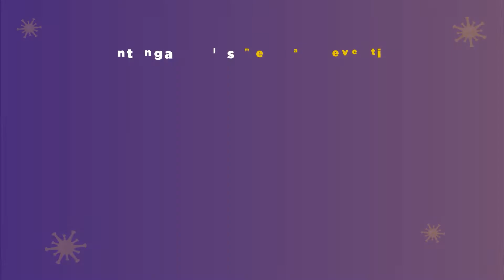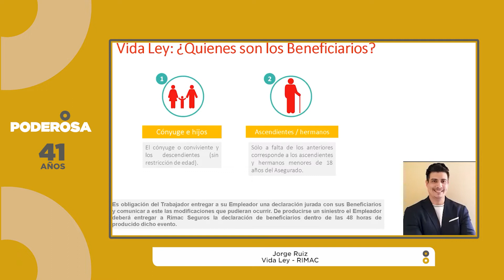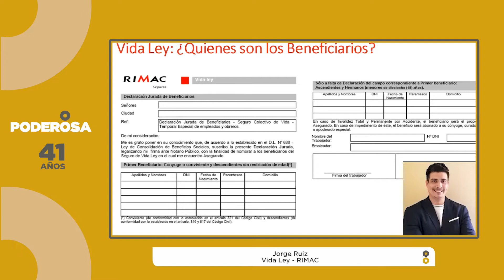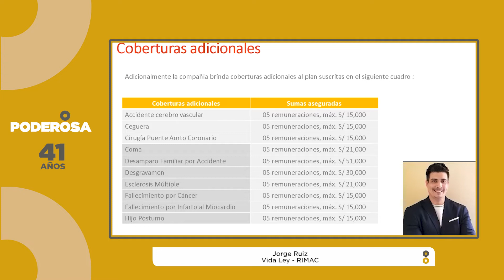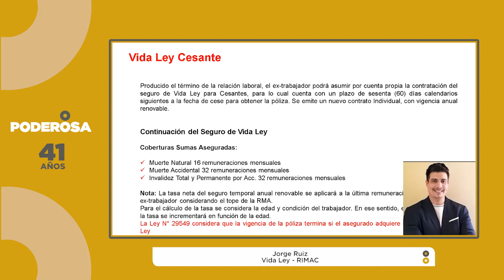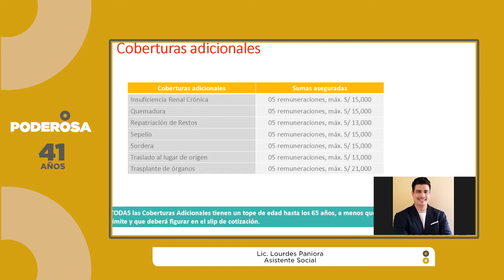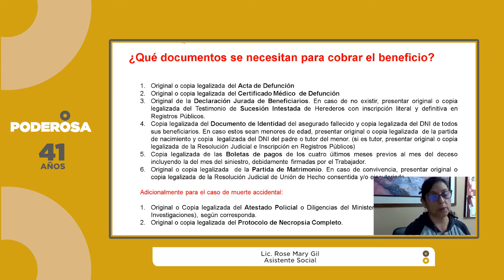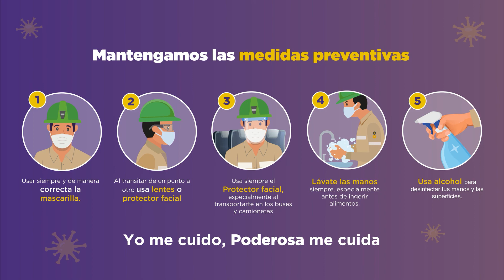Charla Seguro Vida Ley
Hoy conoceremos un poco más del seguro de Vida Ley de la mano de Jorge Ruiz, ejecutivo Comercial de Rimac Seguros.